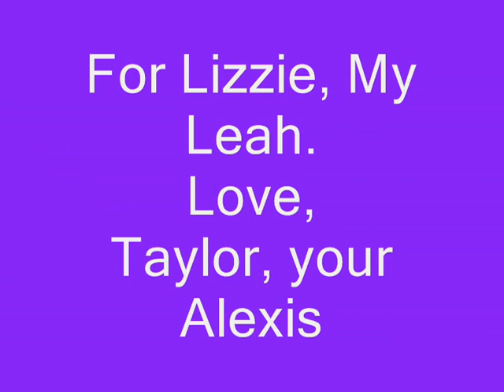Leah Gosselin///Tim McGraw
This is for my Leah, Lizzie! I hope you have a wonderful summer!

Song: I'm Just A Kid

Main Song:
Song: Tim McGraw

I DON'T OWN EITHER SONGS!

Thanks to Nicole and Jordan's Board, gosselin-family.com and Google Images!

I included a picture where Leah is getting "spanked". Please don't think I'm trying to be mean in any way! I just typed in Leah Gosselin crying and that's what came up!